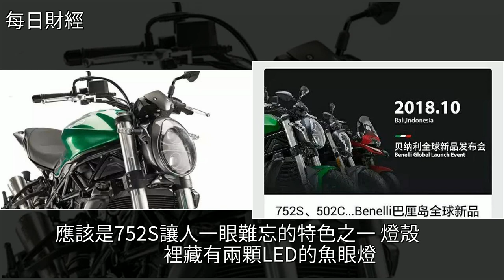貝納利752S權威解讀，即將量產，[每日財經]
貝納利752S權威解讀，即將量產 [每日財經]跑車,摩托車,標緻汽車,歐洲,財經貝納利752S權威解讀，即將量產 [每日財經]跑車 摩托車 標緻汽車 歐洲 財經